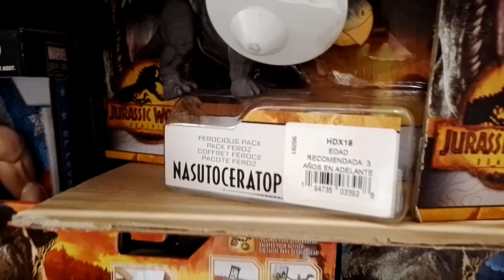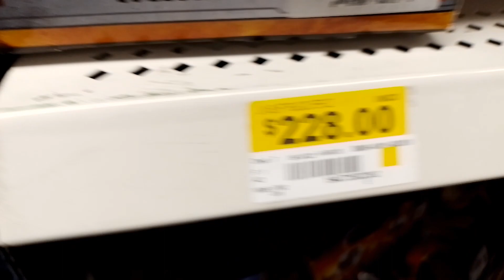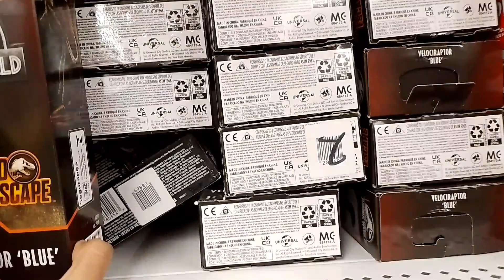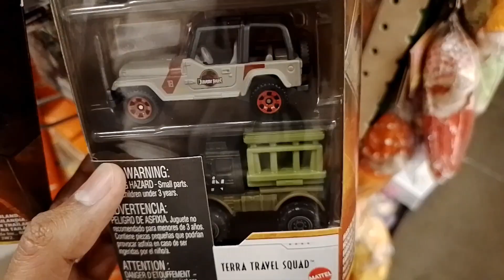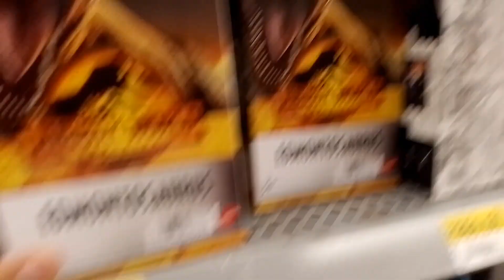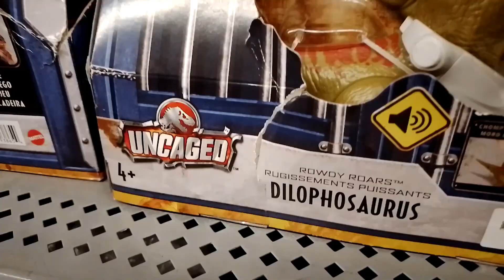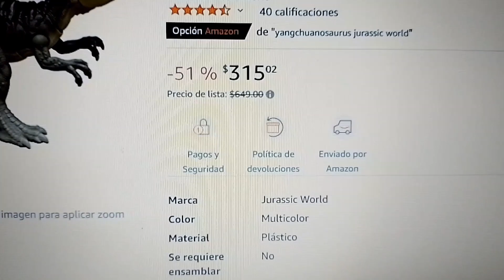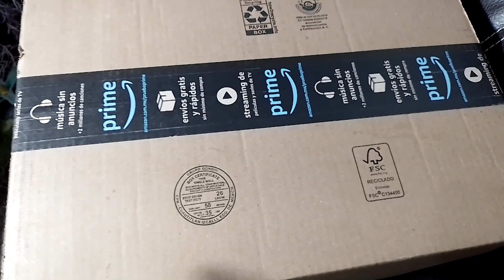Cacería "Navideña" De Jurassic World Dominion | Última Del Año 2022 | Spartan JW